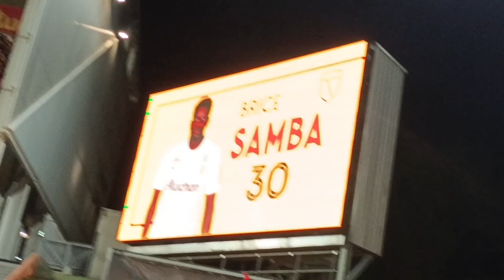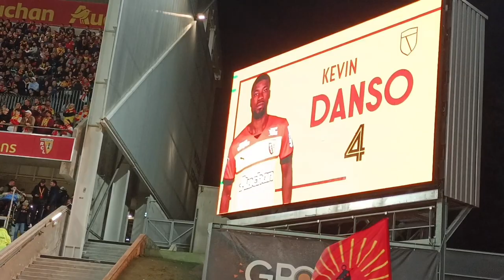[VLOG] Lens - Montpellier, on revient ! ❤️💛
Victoire face à Montpellier ❤️💛
En espérant que la série coupée par les lillois reprennent de plus belle 🤪
J'espère que le vlog vous aura plu, moi j'ai adoré 😁
Encore merci à tous vous êtes de plus en plus à venir me voir pour me dire que vous appréciez mes vidéos et ça me fait super plaisir 🙏🏻 Merci à vous de me suivre, j'espère qu'on ira loin 💪🏻